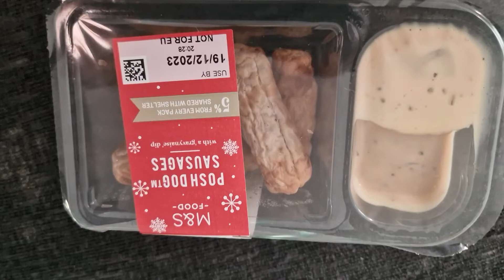POSH DOG SAUSAGES REVIEW